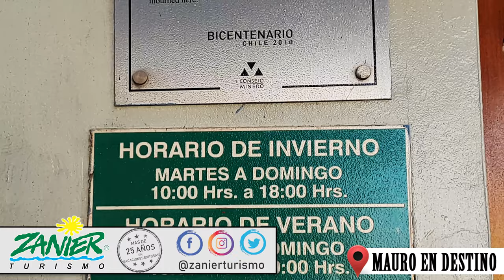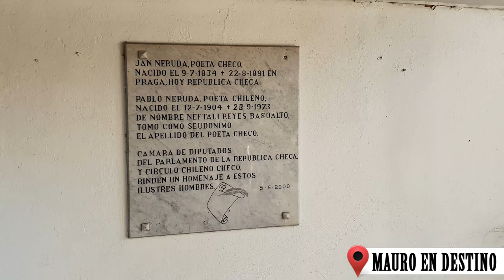La Chascona - Chile - Capitulo 6 - (4K) - Mauro en Destino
En el capitulo de hoy, Mauro conoce el Museo Casa de Pablo Neruda en Santiago de Chile, La Chascona

En el capitulo de hoy escuchamos:

- Horizon -  Ikson™
- Apart - Ikson™